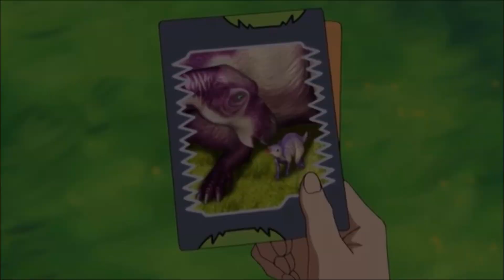Dino Rey Batalla Del El Equipo D Y Maiasaura VS Terry